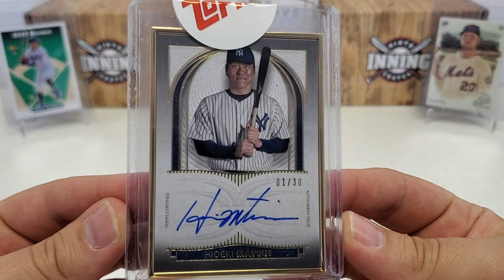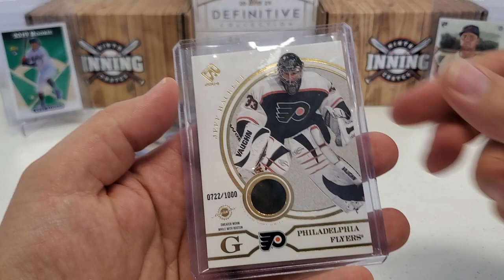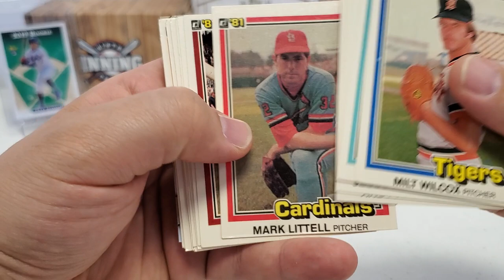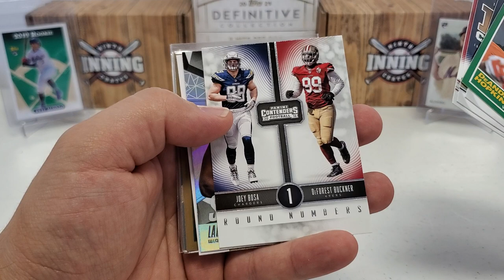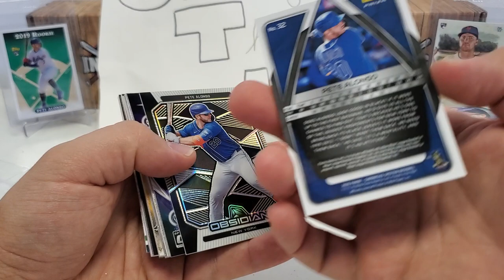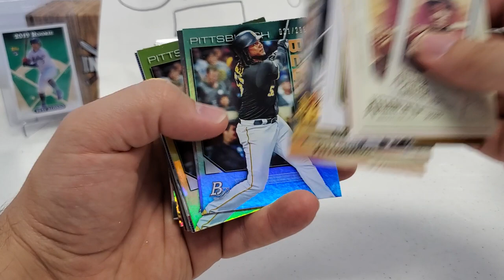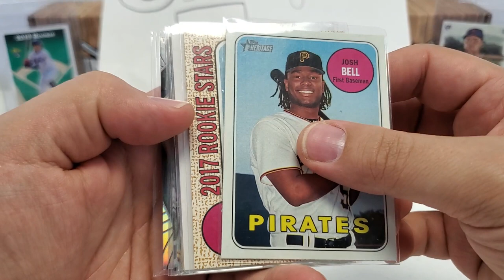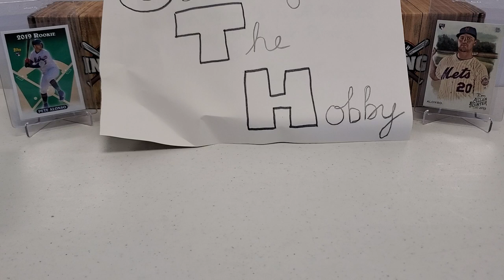Awesome Mail Day: VIEWER MAIL, UD EXPIRED REDEMPTION, and TOPPS REDEMPTION!!!!!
Opening some awesome viewer mail packages, an Upper Deck expired redemption package, and a Topps redemption!!!  Thanks!

Mail:

Growin' The Hobby
Natrona Heights, PA 15065